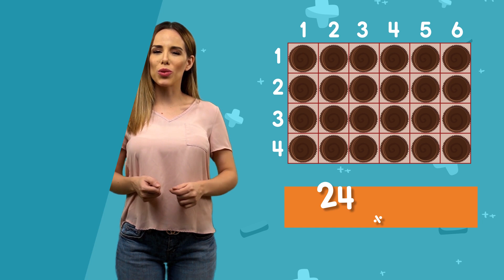Act. 12 - Tengo unos chocolates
Matemáticas
3º Primaria